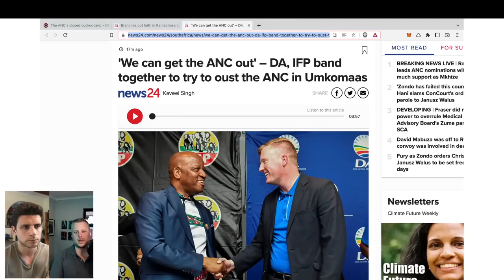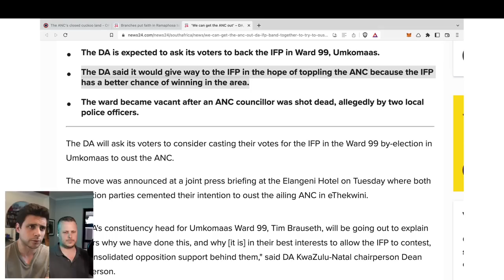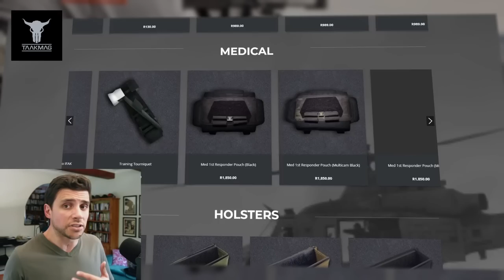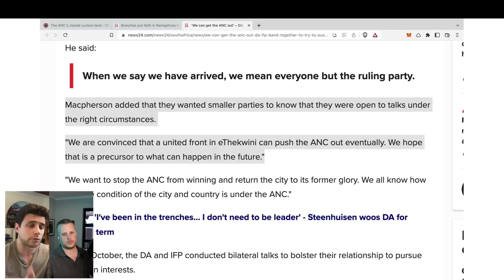ANC left out in the cold in KZN.